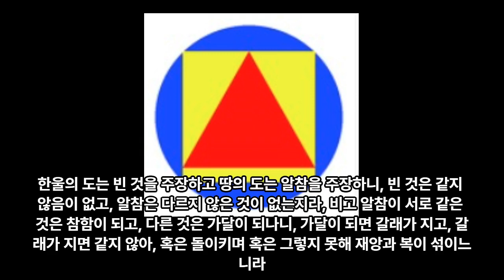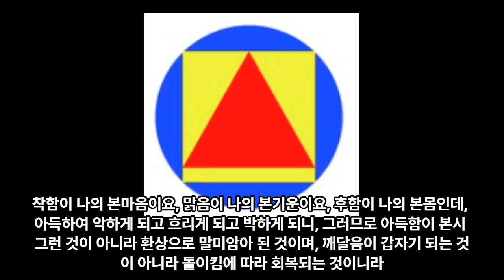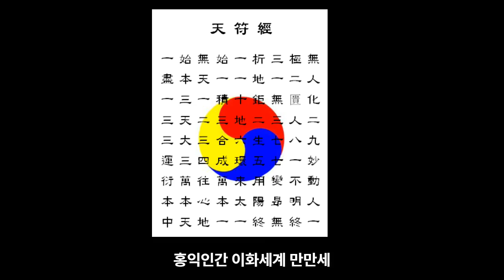20 회삼경 우리말 3-1 백포종사 서일 - 대종교 경전